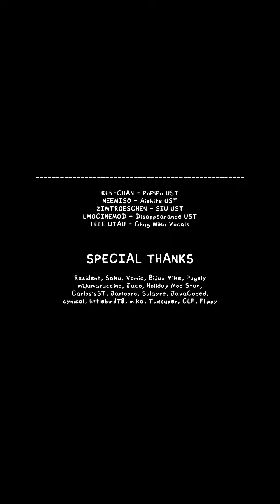FNF VS HATSUNE MIKU 2.0 - FNF BATTLE FUNKIN FULL WEEK FULL MOD ANDROID